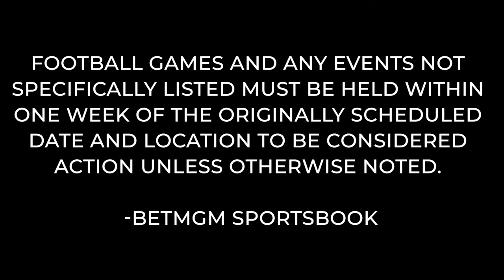Football Betting: What Happens To My Sports Bet If A Game IS Canceled Or Postponed?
Football Betting: What Happens To My Sports Bet If A Game IS Canceled Or Postponed? Sports Betting Explained, Beginning Sports Betting Tips

With the cancelation of the Tennessee Titans and Pittsburgh Steelers game in NFL Week 4, many sports betting fans were left wondering, what happens to my bet?

Nicole Russo (@life_with_nic) answers that question and looks into the policies at DraftKings Sportsbook and BetMGM Sportsbook

Do you have questions about online casino gambling? Or maybe you have questions about online sports betting? Well, we've got answers. Drop your questions in the comments and watch for the answer in an upcoming episode

F I N D Y O U R N E X T B O N U S

PlayUSA.com provides US casino gambling news and information. Our mission is to provide readers with news and resources related to legal, regulated, and safe online gambling options in the United States.

It is important to bet on safe gambling sites. Remember to bet with your head, not over it. Call 1-800-GAMBLER if you have a gambling problem. PlayUSA.com and all of our content is intended for audiences 21 years and older.